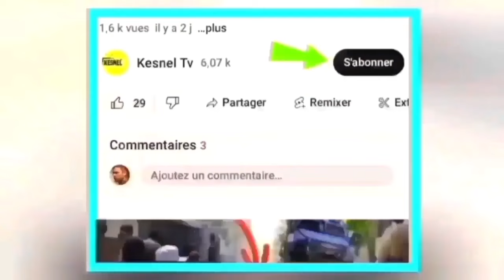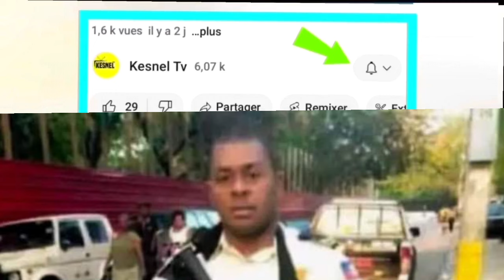nouvel cho cho 3 janvier 2024 jwet la gate guy phillipe pèsiste ariel ak tout akolik li yo demisyone